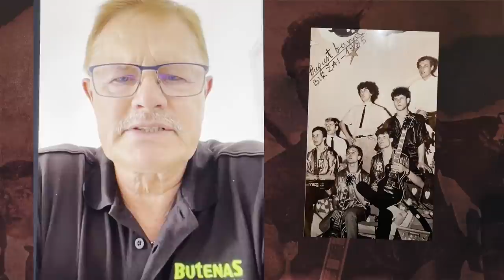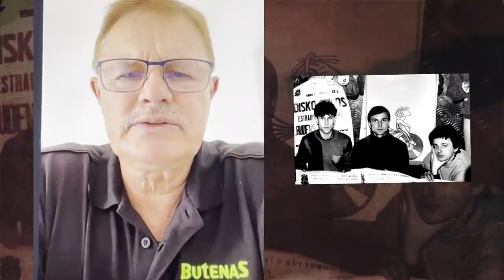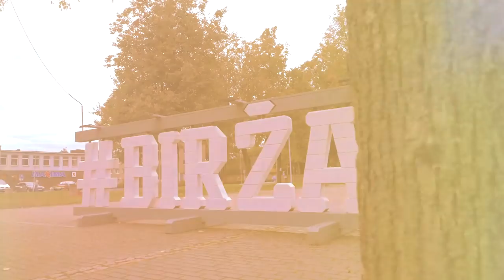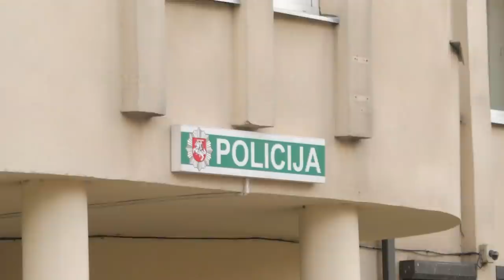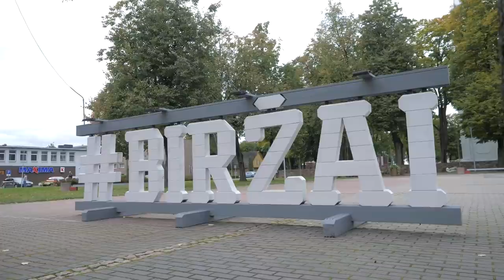PAŠTO KARVELIŲ SKRYDIS NUO ROKO IKI REKETO III - KRIMINALINĖ LIETUVOS ZONA su Dailiumi Dargiu-SE2EP8